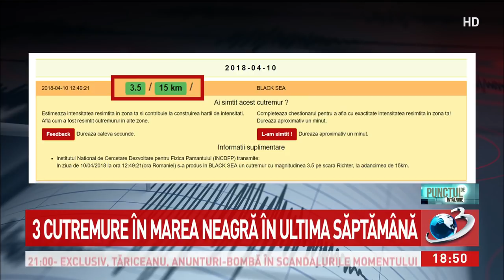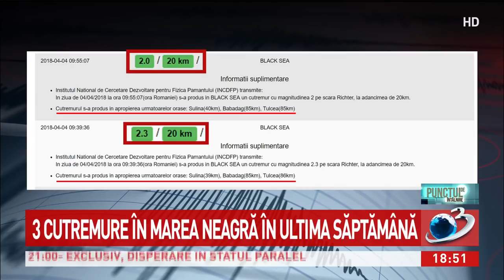Trei cutremure în Marea Neagră, în ultima săptămână. Radu Tudor face un apel la autorități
Trei cutremure în Marea Neagră, în ultima săptămână. Radu Tudor face un apel la autorități, Punctul de intalnire, 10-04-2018